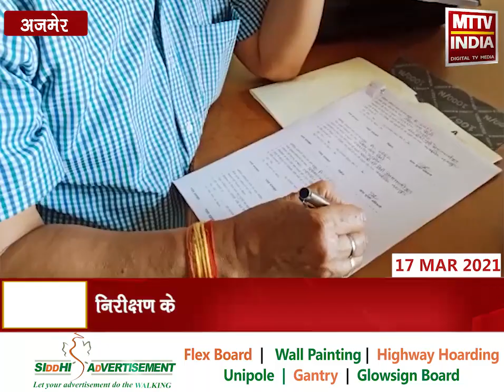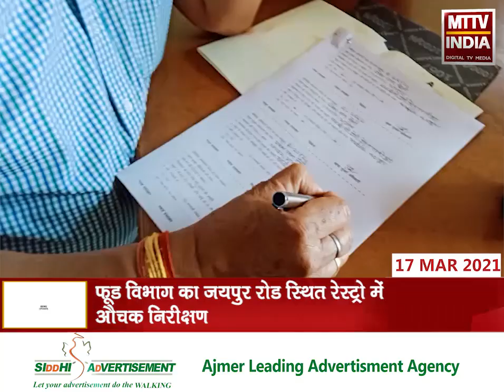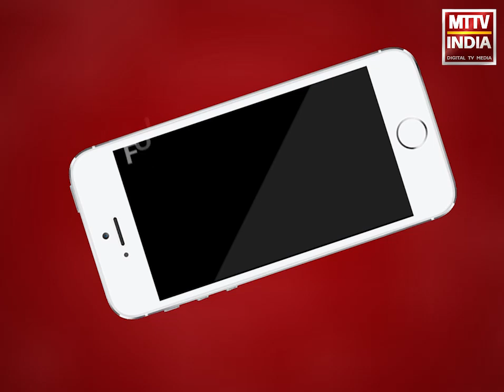Ajmer |फूड विभाग का जयपुर रोड स्थित रेस्ट्रो में औचक निरीक्षण | MTTV INDIA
फूड विभाग का जयपुर रोड स्थित रेस्ट्रो में औचक निरीक्षण
निरीक्षण के दौरान रेस्टोरेंट से लिए ग्रेवी के सैम्पल
होली से पहले फ़ूड डिपार्टमेंट अजमेर में शुद्धता की जांच के लिए चला रहा है अभियान